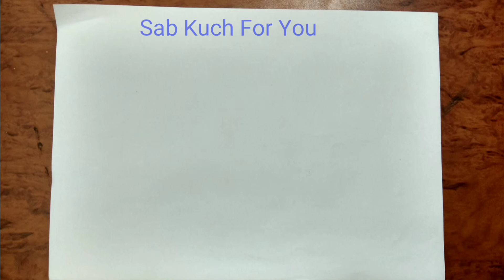#8 How to Draw Muscle car |1969 Ford Mustang Boss 429| Step by step easily 😊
How to draw muscle car 1969 Ford Mustang Boss 429 steps amazing tutorial

By sab kuch for you
By sabkuchforyou
By sab kuch 4 you